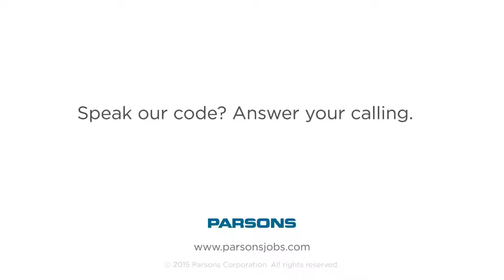Defining Parsons' Cybersecurity Farm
Watch and learn how Parsons’ cyber innovation center is making a difference at home and around the globe. Are you up to the challenge?

EXIM APPROVED Parsons #031 1 AUG 15